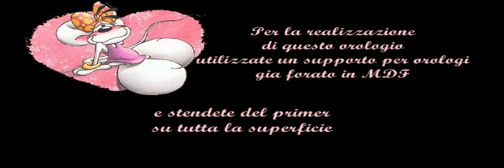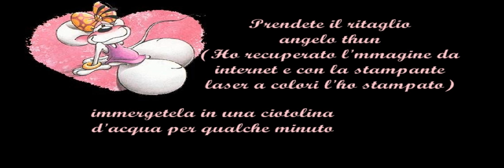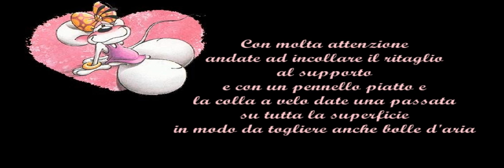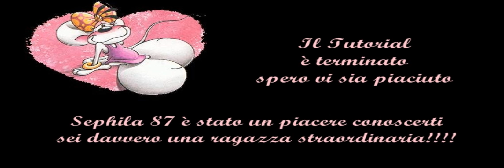Tutorial Orologio con immagine angioletto Thun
Qualche giorno fa ho conosciuto Sephila 87 una ragazza straordinaria, molto simpatica e tenera, e dopo una bella passeggiata per il centro di Roma le ho donato questo orologio creato da me!!!

vi lascio qui il link del canale di Sephila 87 andatelo a vedere crea cose meravigliose

Ringrazio mio marito per il montaggio  video e la fotografia
Il suo sito dedicato alla fotografia

Creazioni Topina Erika

Creando con Amore

Occorrente:
supporto orologio in MDF
primer
pennelli piatti
tampone
colore acrilico cioccolato
colore acrilico grano
pennello a ventaglio
piattino
ritaglio angelo thun
ciotola d'acqua
carta assorbente
colla a velo
effetto rilievo 3D color nero
lancette
meccanismo orologio
spray protettivo lucido o opaco